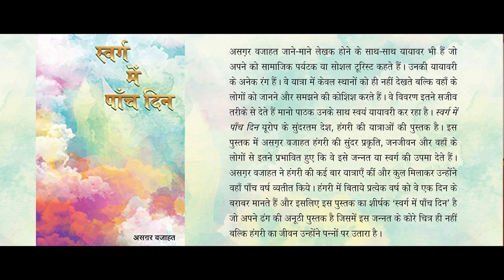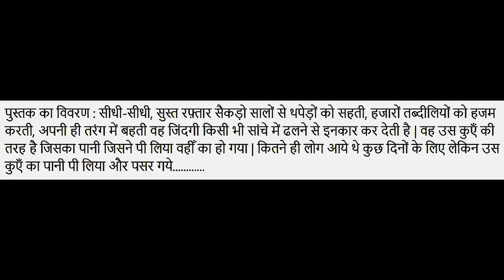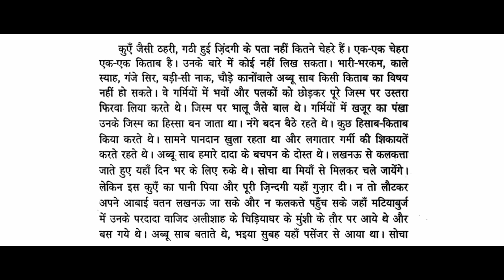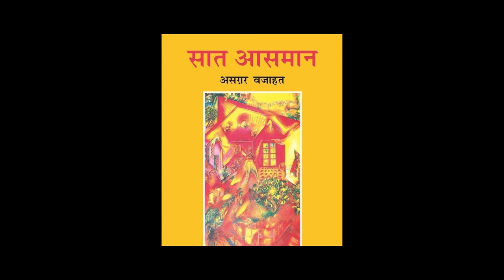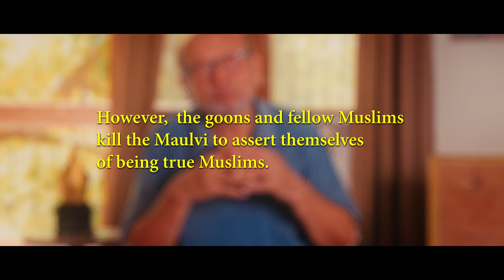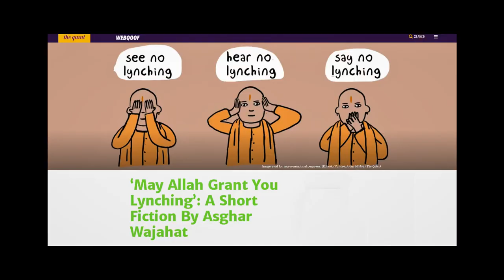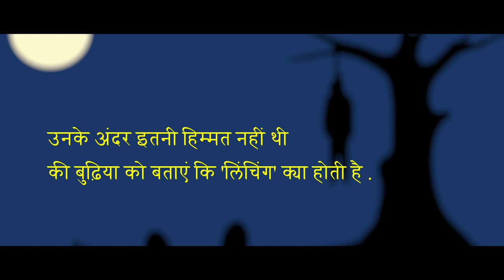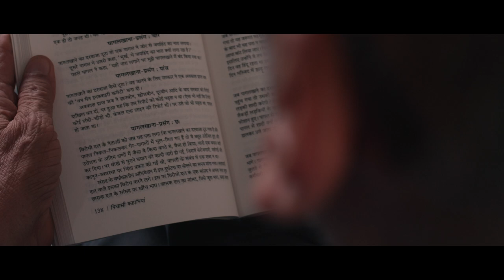Asghar Wajahat - Writer's Journey (A MasterClass)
India's greatest living satirist shares his passions and his experiences from his idyllic life in Fatehpur, to Aligarh (AMU) - the creative couldron of Art and Culture, to the corridors of JNU and Jamia Millia in Delhi. Their Inner workings,  grounding principles  philosophy's, and outlooks.
He shares his vivid and stimulating experiences of Hungary and a complete Writer's Toolbox for the aspiring writers.

Syed Asghar Wajahat was born on 5 July 1946 in the city of Fatehpur, in Fatehpur district, Uttar Pradesh. He completed his MA (Hindi) in 1968, and his PhD in 1974, also from Aligarh Muslim University (AMU), later he did his Post Doctoral Research from Jawaharlal Nehru University (1981–83).
He joined Jamia Millia Islamia, New Delhi in 1971 as a Lecturer of Hindi, and later became a Professor and also the Head of the Department of Hindi in the university.

He is a Hindi scholar, fiction writer, novelist, playwright, an independent documentary filmmaker and a television scriptwriter, who is most known for his work, ‘Saat Aasmaan’ and his acclaimed play, ‘Jis Lahore Nai Dekhya, O Jamyai Nai’, based on the story of an old Punjabi Hindu woman who gets left behind in Lahore, after the Partition of india, and then refuses to leave.

Please Support us:
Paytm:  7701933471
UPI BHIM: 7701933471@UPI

Table Of Content:
00:00 A Writer's Journey
01:00 Childhood and Growing up
08:38 Schooling and Early Experiences
22:11 Life at Aligarh Muslim University
44:58 Journalism and Farming
54:43 On AMU, JNU, & JMI
01:08:09 On ELTE - Budapest, Hungary
01:19:12 Advice for Aspiring Writers
01:29:27 On his Novel 'Saat Aasmaan'
01:37:23 On his Play 'Jis Lahore Nai Dekhya, O Jamyai Nai'
01:49:10 On his Short Story 'Lynching'
01:52:45 On his Short Story 'Paagal khana Prasang'